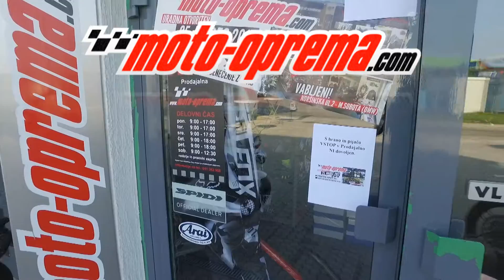Moto-oprema.com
SALON: Noršinska ulica 2, 9000 Murska Sobota

Trgovske storitve Damijan Miklavič s.p.
Dolga 93, Černelavci
9000 Murska Sobota
Slovenija

Identifikacijski podatki
Matična številka: 3067483
Davčna številka: 31975119
ID številka za DDV: SI31975119